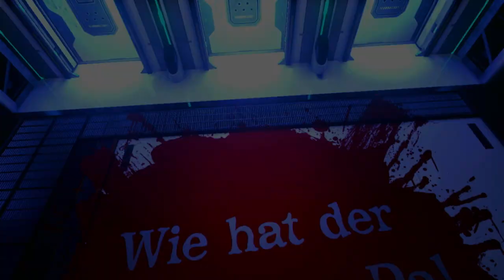Master Detective Archives: RAIN CODE 71 [German] - Üble Vorahnung 👻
Oje, ich glaube ich weiß wer's war.